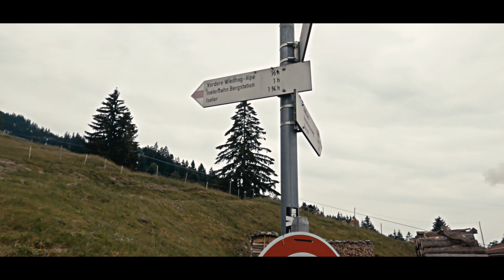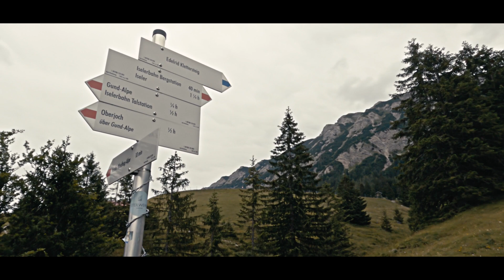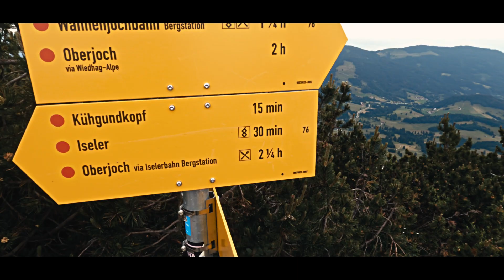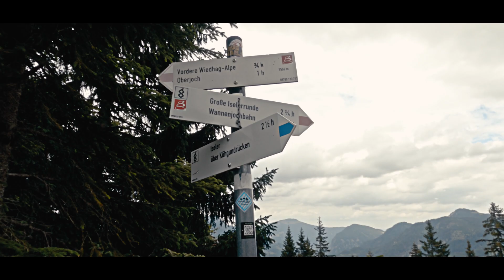Traumatherapie am Iseler - Der Edelrid Klettersteig im Allgäu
Unsere erste Wanderung im Frühjahr 2023, und damit auch die Eröffnung der Wander- Bergsteigsaison, führt Rock & Roads über den malerischen Wasserfallweg hoch auf die Alpsitze in Nesselwang.
Die Tour ist mit knappen 500hm und einer effektiven Gehzeit von ca. 2 Stunden leicht zu bewältigen. Ein paar steilere Anstiege kommen gegen Ende hin, an denen nochmal alle Kraftreserven mobilisiert werden müssen.
Alles in allem eine lohnenswerte Wanderung mit schönem Panorama über die allgäuer Klassiker wie Aggenstein und Grünten.

Schaut auch mal auf unserem Social Media Kanälen vorbei, auf denen wir regelmäßig tolle Fotos zu useren Touren posten!